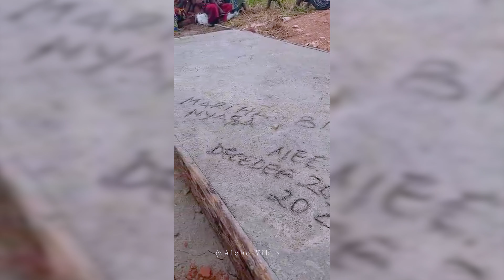SHUUDIA KUTIDA MSIBA WA MAMA NYASA MARTHA BITONDO MAMA YAKE MAKULU JOHN